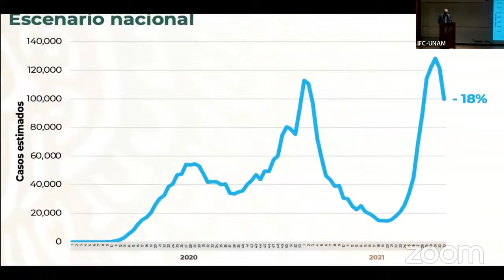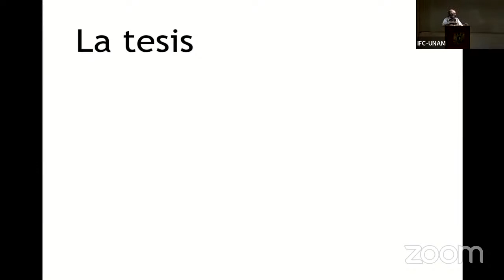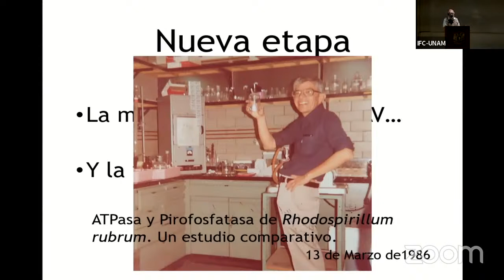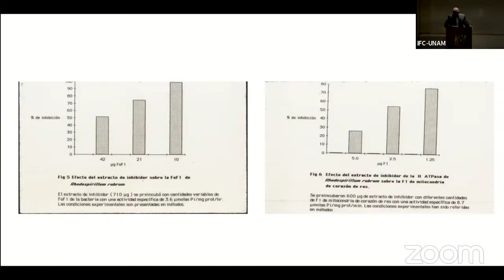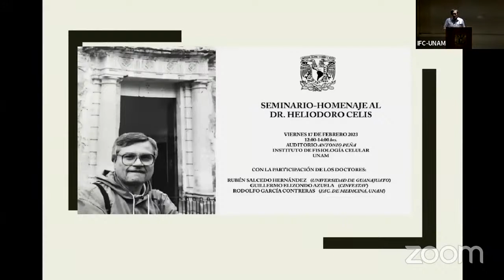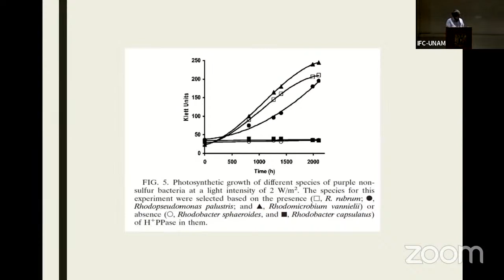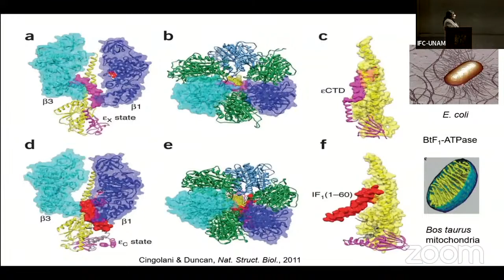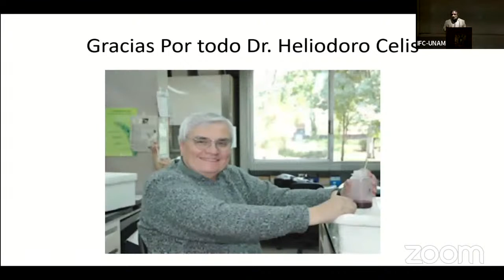Seminario-Homenaje al Dr. Heliodoro Celis